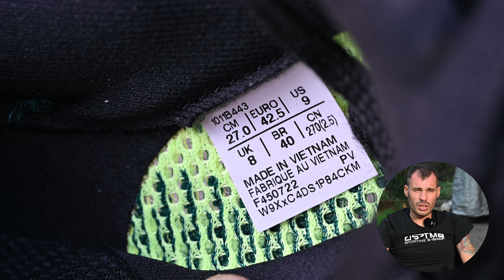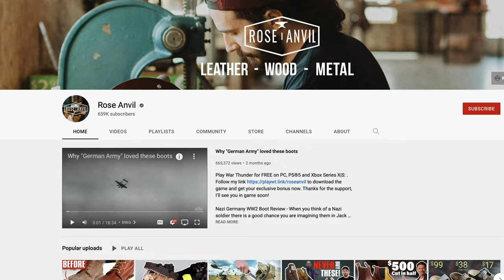ASICS Magic Speed 2 | la recensione della scarpa con LA PIASTRA per allenamenti intensi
Le ASICS Magic Speed 2 sono scarpe che scarpe molto veloci e adatte per allenamenti intensi. Nella video recensione raccontiamo il comportamento della corsa oltre ad alcune curiosità e confronti con altre scarpe. Descriviamo anche le differenze con gli altri modelli e spieghiamo a chi sono adatte e in che condizioni usarle.

⏱️NIMBUS 23⏱️
Per acquistare le Asics Nimbus 23, ecco i principali link:

Dove racconto le principali recensioni dei miei gadget: